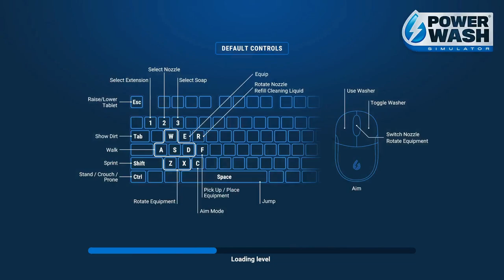PowerWash Simulator: PRIVATE JET